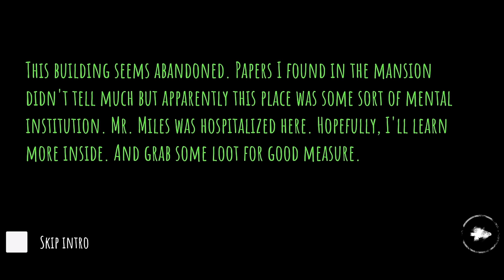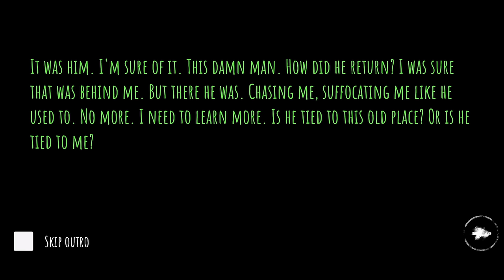Eyes Chapter 2 Gameplay in Tamil || JILL ZONE 2.0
🔰✔️🔰TAGS🔰✔️🔰
ROAD_TO_250K_SUBS Jill_Zone Funny_Moments You break into the mansion at night.

RUN!!